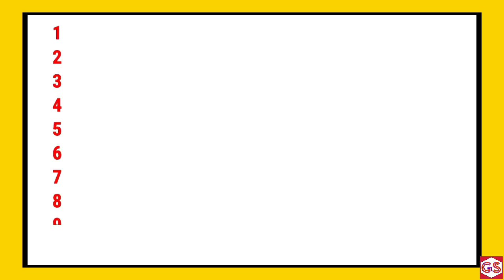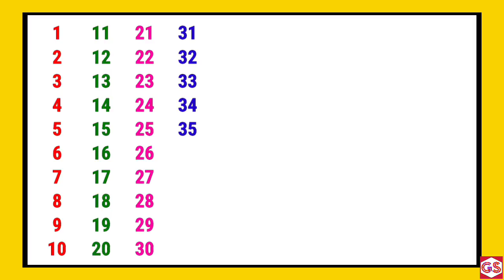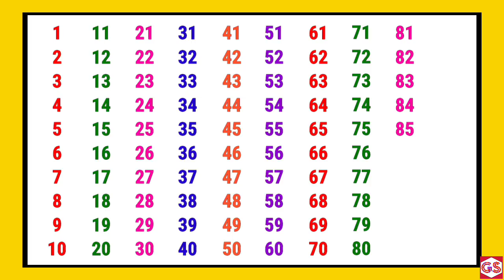Counting 1 to 100 | 123 numbers | one two three | Genius Stage | 123 for kids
Twenty-one, twenty-two, twenty-three, twenty-four, twenty-five,
Twenty-six, twenty-seven, twenty-eight, twenty-nine, thirty.

Thirty-one, thirty-two, thirty-three, thirty-four, thirty-five,
Thirty-six, thirty-seven, thirty-eight, thirty-nine, forty.

Forty-one, forty-two, forty-three, forty-four, forty-five,
Forty-six, forty-seven, forty-eight, forty-nine, fifty.

Fifty-one, fifty-two, fifty-three, fifty-four, fifty-five,
Fifty-six, fifty-seven, fifty-eight, fifty-nine, eighty.

Seventy-one, seventy-two, seventy-three, seventy-four, seventy-five,
Seventy-six, seventy-seven, seventy-eight, seventy-nine, eighty.

Eighty-one, eighty-two, eighty-three, eighty-four, eighty-five,
Eighty-six, eighty-seven, eighty-eight, eighty-nine, ninety.

Ninety-one, ninety-two, ninety-three, ninety-four, ninety-five,
Ninety-six, ninety-seven, ninety-eight, ninety-nine, and one hundred!